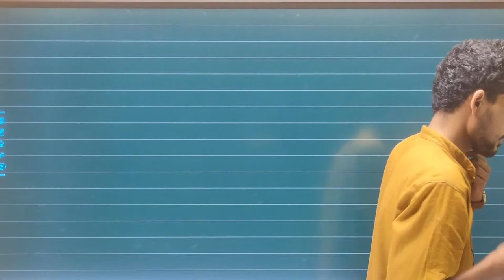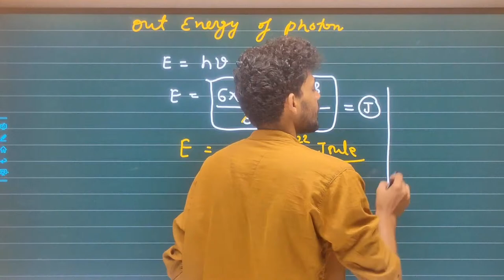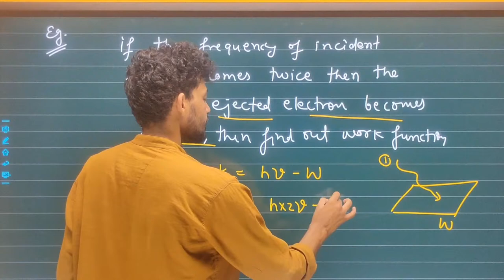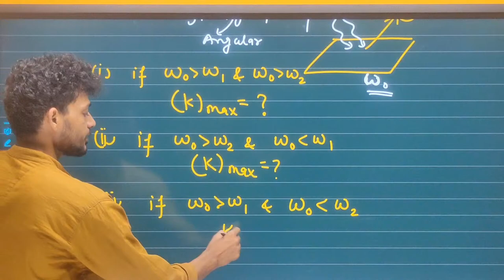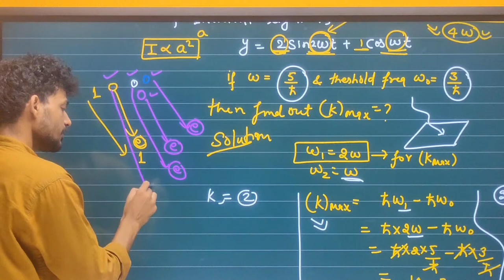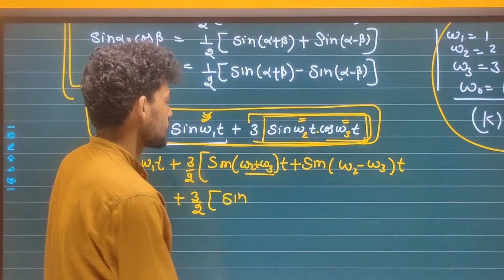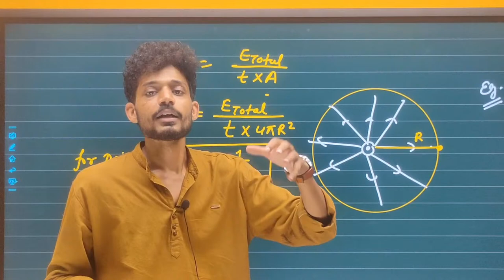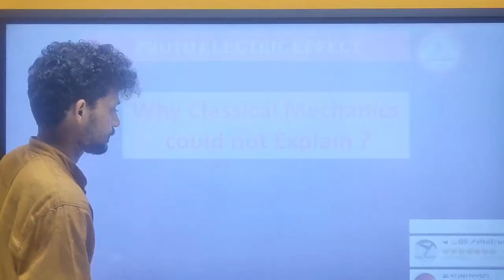L-03 || Questions on Photo Electric Effect || CSIR-NET || IIT-JAM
Teaching by:- B.Kumawat (M.Sc. from IIT Bombay)